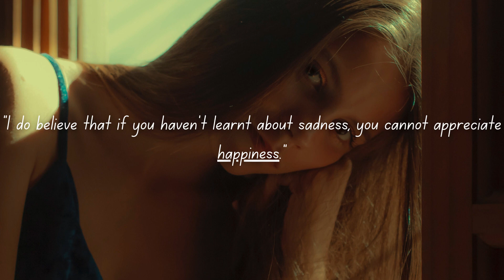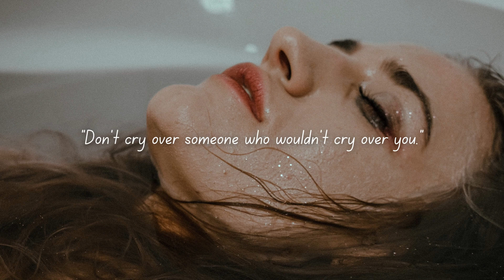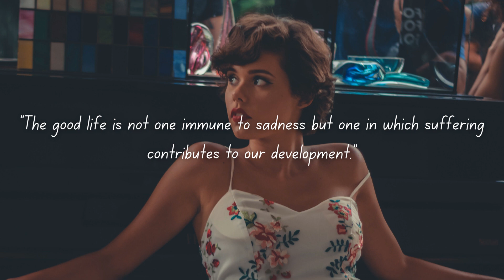Sad things happen. They do.... - Words For The Soul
In this emotional journey, we explore the power of inspirational words that offer solace, understanding, and a sense of hope during tough times. Join us as we delve into the depths of these quotes and discover how they can provide comfort and support on your healing path.